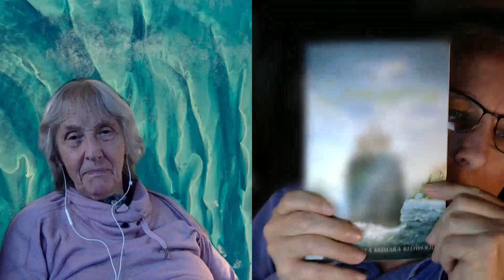Author, channel & guide talks ETs, Soul, Lemuria, Atlantis & much more - Charmian Redwood 1/30/2023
Charmian had an NDE 42 years ago where she was awakened to the Truth of who she is. She now guides others to experience themselves as Divine Essence using Hypnotherapy to connect to their own soul and to  answer any questions they have about their lives.

She is a channel for all of the Ascended Masters and archangels, and she teaches channeling on zoom.

Charmian leads retreats to connect with the Soul and to remember lives where we were much more powerful and conscious beings than we are now.

She offers  Lightworker  Development  Training online as well as training in her hypnosis technique called Authentic Self Hypnosis (ASH).

Charmian's books:

Coming Home To Lemuria tells us where we came from  and how we lived in harmony and peace on the Earth.

A New Earth Rising takes us forward through the Ascension into the Healed Earth where all is restored to harmony

At Mother Mary’s Table an account of the life of Mother Mary taken from past life hypnosis